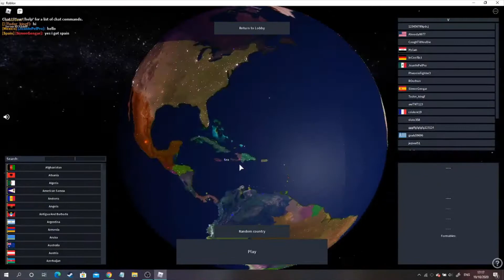{Roblox Rise Of Nations} Forming Kush as Sudan and expanding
Song: Cammelia: Light it up